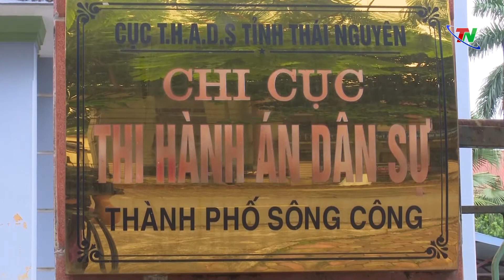Thái Nguyên đẩy mạnh công tác thi hành án dân sự thu hồi nợ xấu của các tổ chức tín dụng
TNTV - Hàng năm, các vụ án liên quan đến tín dụng ngân hàng trên địa bàn tỉnh Thái Nguyên chiếm tỷ lệ không nhiều so với lượng án phải thi hành. Song, do số lượng lớn, trong đó chủ yếu nhằm vào tài sản thế chấp, bảo lãnh nên quá trình thi hành án gặp không ít vướng mắc, khó khăn.